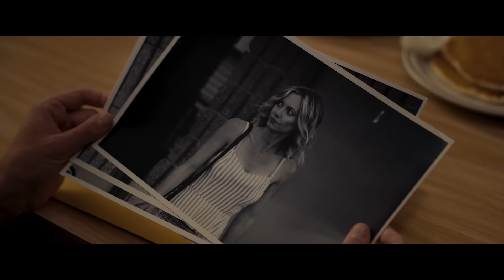LaRoy, Texas (2024) - Official Trailer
Broke and depressed, Ray (John Magaro) is mistaken for a dangerous hitman and given an envelope of cash. Along with his P.I. friend Skip (Steve Zahn), he must escape the actual hitman to make it out of LaRoy alive.